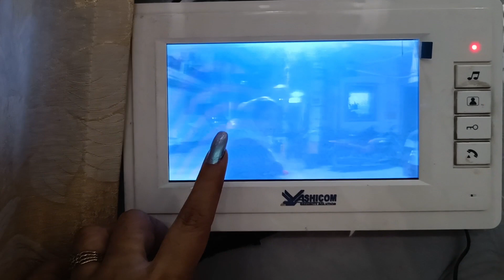bhai dooj kaise banati hu main dekho 😘/ peehu yadav vlogs